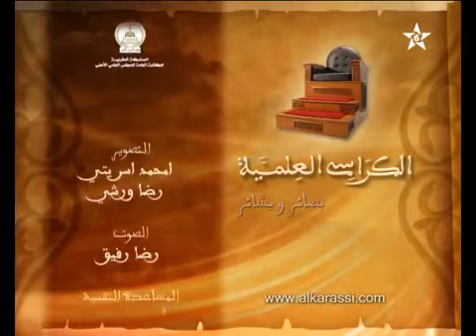كرسي الإمام مالك مادة الفقه المالكي للدكتور سعيد الكملي الدرس 116